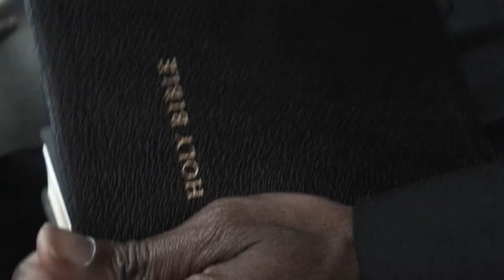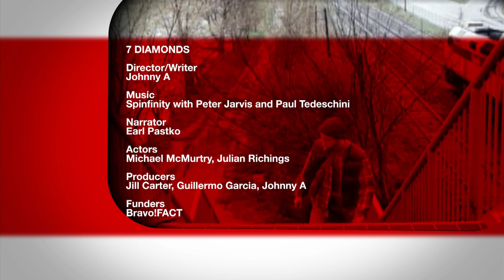7 Diamonds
A hobo discovers a pair of dice hidden in the eye sockets of a statue, which leads to a series of extraordinary events over the course of the day. A comedy about destiny, luck, and quick thinking.

Director/Writer: Johnny A
Narrator: Earl Pastko
Actors: Michael McMurtry, Julian Richings
Producers: Jill Carter, Guillermo Garcia, Johnny A
Funders: Bravo!FACT/Motion Pictures